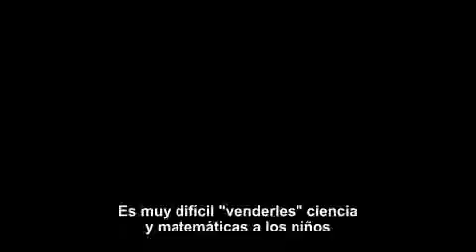Michio Kaku Fisico Teorico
Ciencias Físicas